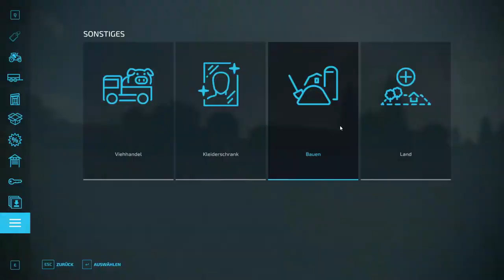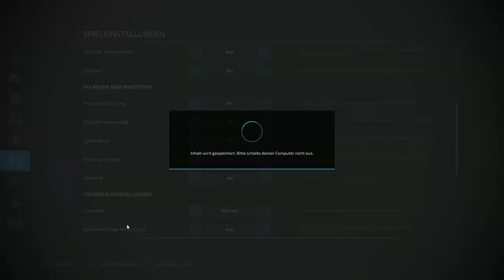LS 22 | Nordfriesische Marsch 4Fach | Der Hof entsteht #001 | Let’s Play [Deutsch | German]